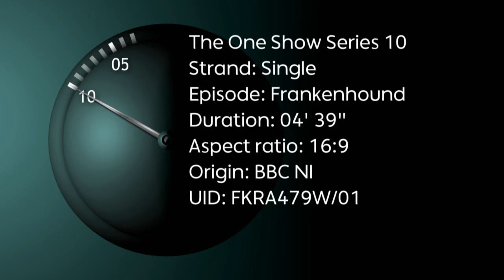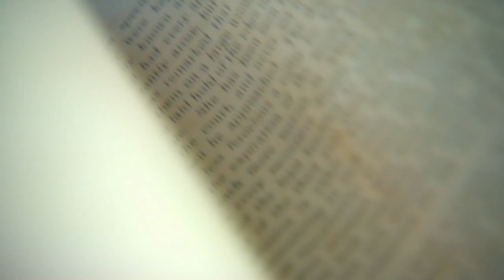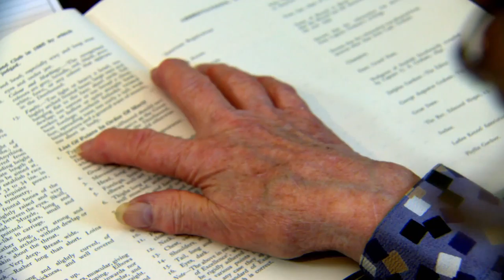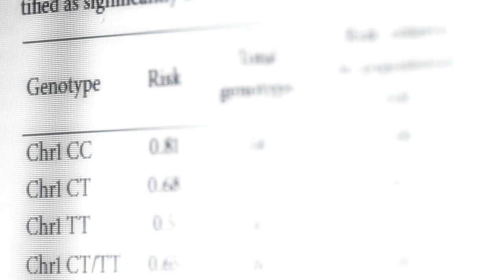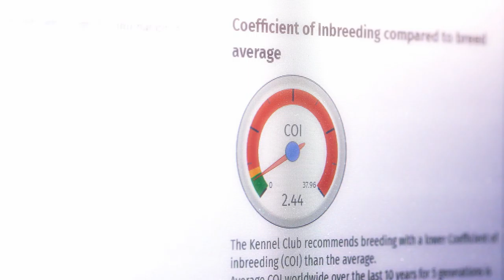The One Show Irish Wolfhounds